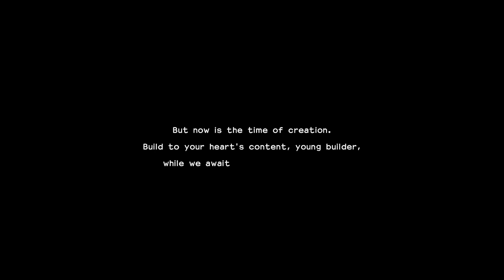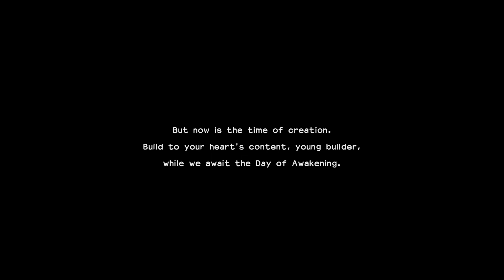Finding An Abandoned Farm Dragon Quest Builders 2 Ep 2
DRAGON QUEST BUILDERS 2 is the critically acclaimed block-building RPG from DRAGON QUEST series creators Yuji Horii, character designer Akira Toriyama and composer Koichi Sugiyama – now for Steam players!

The Steam version includes the base game as well as additional in-game content to go even further in building:
Hotto Stuff Pack, Modernist Pack, Aquarium Pack, Designer’s Sunglasses, Historic Headwear, Legendary Builder Outfit, Dragonlord’s Throne, and more!

Don’t let the name fool you, despite the 2, this is a completely standalone experience featuring new characters, an expansive world, unlimited building combinations, and a storyline that’s sure to satisfy long-time fans and newcomers alike!

Embark on an epic journey and became the master Builder! Customized your character and set off to revive a forsaken world alongside a mysterious companion named Malroth. Then, take your builder online and join your friends to collaborate and create something truly magnificent.